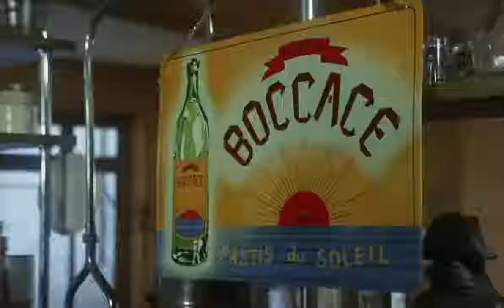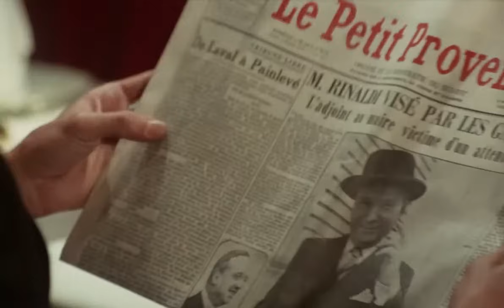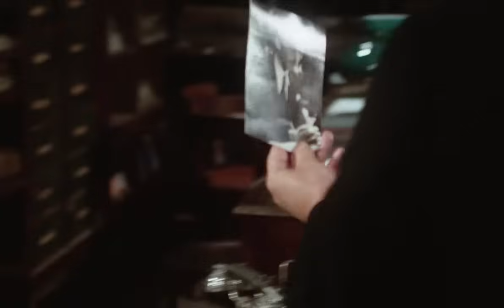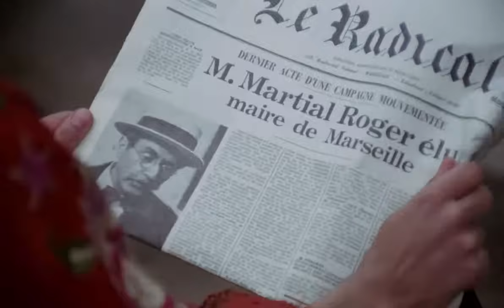Borsalino 1970 HD Original